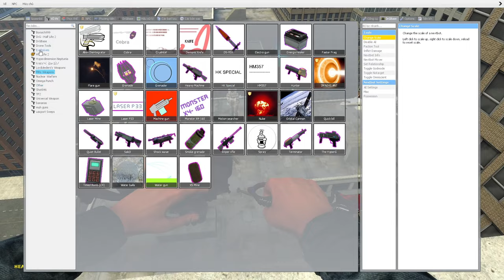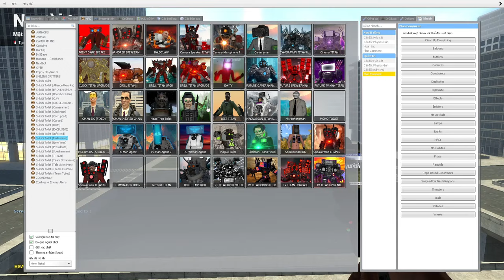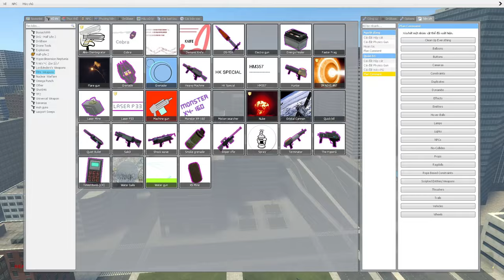skibidi toilet multiverse 354